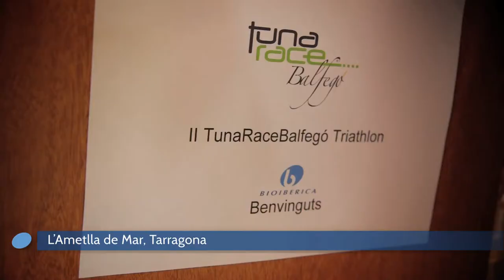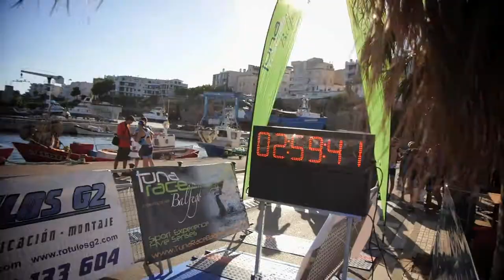Stories: Goal Hawaii (II) - Ametlla de Mar Triathlon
Second event to reach our goal: getting to Hawaii. This time the Bioiberica teams are competing in the Olympic Triathlon held in Ametlla de Mar. They'll have to swim 1.5 km, cycle 40 km, and complete a 10-k run. A new team challenge.